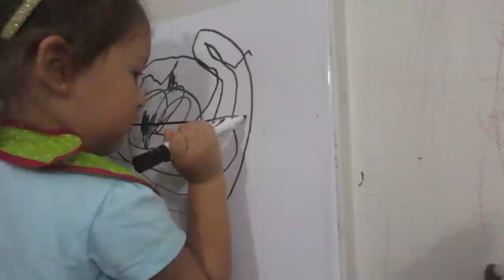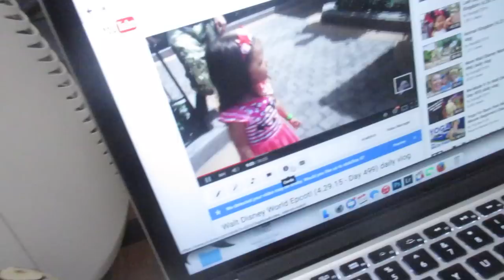BABY DISAPPEARS! (6.24.15 - Day 555) daily vlog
BT complains about me + trying a new recipe + screaming for no reason + baby disappears+ leaving the door unlocked